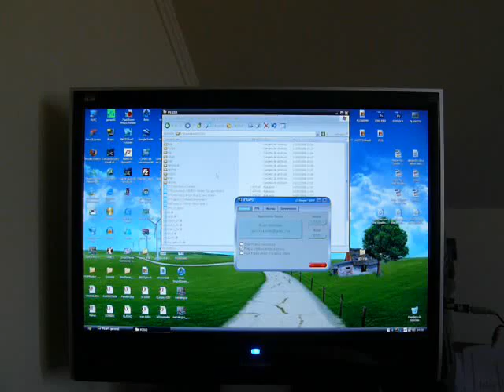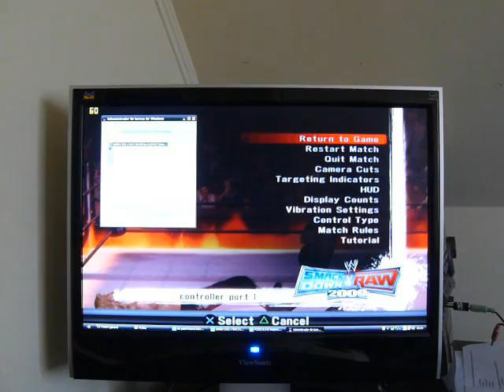PCSX2 - WWE Smackdown vs Raw 2009 - Full Speed - E2180 @ 3.5Ghz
Smackdown vs Raw 2009 (PAL) @ 60FPS,1440x900 -Intel Pentium DualCore E2180 @3500Mhz -Asus P5Q-E -Corsair XMS2 6400C4 2 x 1024mb -MSI NX8800GT OC 512MB - Windows XP SP3

PCSX 0.9.5 SVN 377D+ (Disabled Forced ABS, EE/IOP Sync Hack)
-GSDX 1.10 SVN 852 SSSE3
-Zero SPU 0.4.6
-SSSPSX PAD 1.6.0